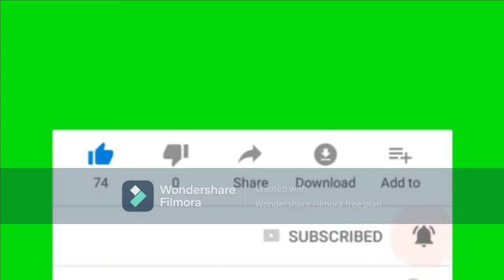High-Rise TAKRAF Elevators In Roblox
Nice Elevators In Roblox